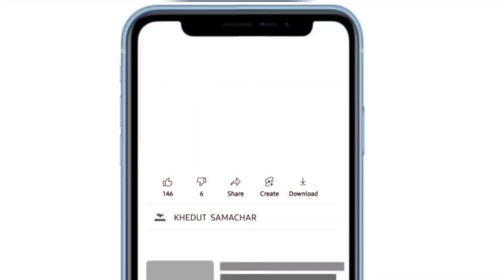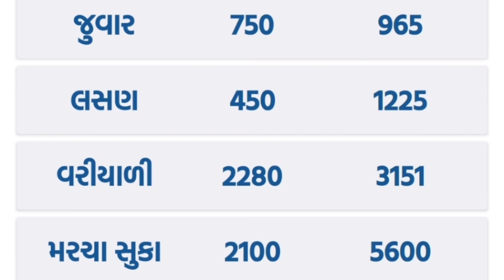commodity prices 23.04.2023 rajkot marketing yard na bhav|saurashtra aajn bajar bhav|commodity price